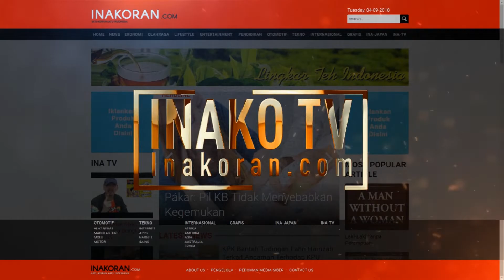MAKARA ART CENTER UI - Farabi Music Education Institute (1)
Makara Art Center merupakan sarana dan fasilitas yang berfungsi sebagai tempat pagelaran seni dan budaya bagi sivitas akademika UI. Kali ini bekerja sama dengan Farabi Music Education Institute mempersembahkan konser Music Beyond the Limit! Music Beyond the Limit akan menampilkan musisi dari berbagai latar belakang dan genre.